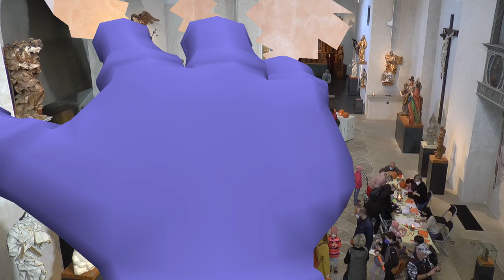Kouzelné dýně - Muzeum barokních soch Chrudim 31.10.2021 - PŘIPRAVUJEME - UVIDÍTE už 1.11.2021